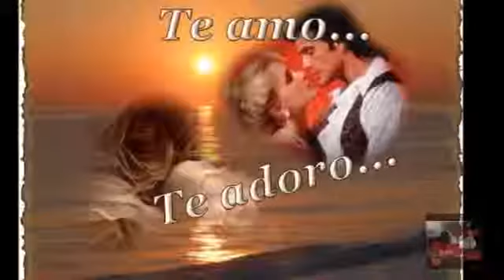VOAYAGE VOAYAGE DESSIRELES 360p 15fps H264 128kbit AAC